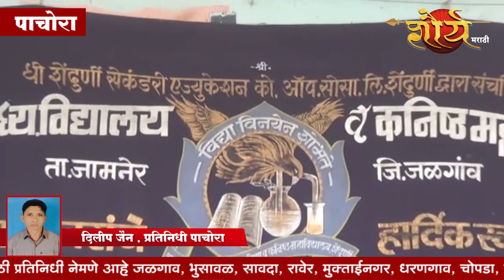आचार्य गजाननराव गरुड यांच्या ३५ व्या स्मृतीदिनी विविध कार्यक्रमाचे आयोजन@shauryamarathi